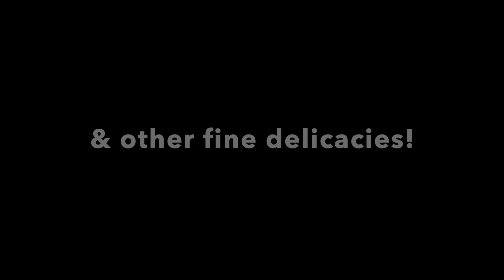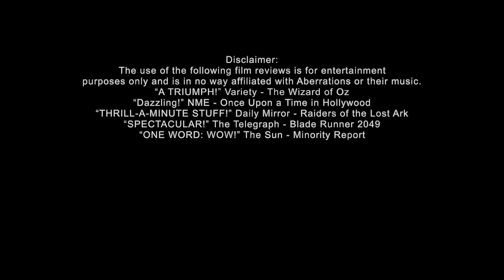Aberrations - Jive Turkey, Bull Honky & Other Fine Delicacies - Promo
Aberrations new album 2023! JIVE TURKEY, BULL HONKY & OTHER FINE DELICACIES!